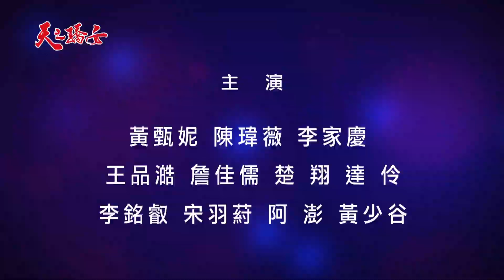天之驕女│首映會淚灑心酸！連體嬰苦喊：拍戲好難│ Vidol.tv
最新八點台劇《天之驕女》，劇情延伸自高收視的《天之蕉子》，以一對連體姊妹花為出發點，勾勒出親情與愛情的愛恨羈絆，是一部正向且溫馨的精彩好戲。